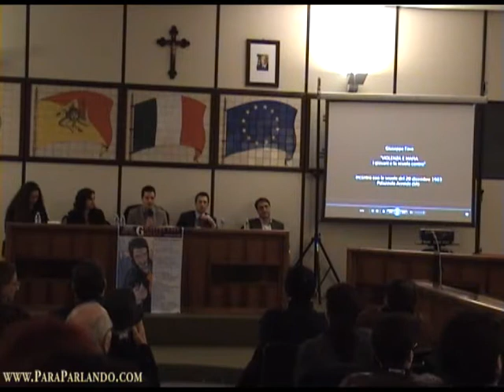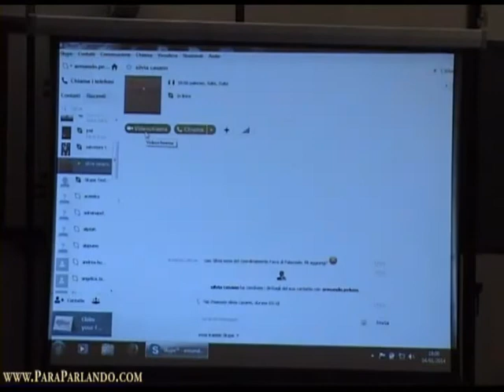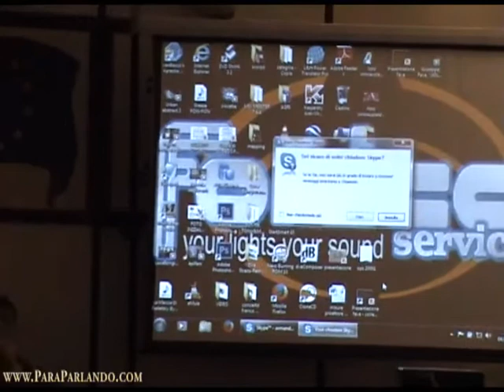Premio Giuseppe Fava 2014 Ester Castano e intervento PM Nino Di Matteo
Scaletta cliccare sul tempo per spostarsi

00:00:00 Massimiliano Perna
00:02:15 Claudio Fava
00:07:30 Massimiliano Perna
00:09:50 Nino Di Matteo
00:41:50 Santina Giannone
00:46:00 Massimiliano Perna
00:48:20 Sebastiano Ardita
00:54:30 Massimiliano Perna domanda ad Ardita su difesa Di Matteo
00:55:05 Sebastiano Ardita parla anche delle telefonate del capo dello stato
01:01:00 Massimiliano Perna
01:02:12 Claudio Fava
01:09:30 Claudio Fava attacca Ernesto Galli Della Loggia
01:16:00 Santina Giannone
01:19:20 Ester Castano
01:31:00 Santina Giannone
01:33:30 Ester Castano
01:38:50 Nello Gibilisco
01:43:00 Premiazione

l'intervista degli ospiti: Claudio Fava, Nino Di Matteo, Sebastiano Ardita, Ester Castano. Moderatori: Massimiliano Perna e Santina Giannone. ha presentato Valeria Gibilisco. sono intervenuti brevemente la Prof. Maria Teresa Ciancio (vice presidente della Fondazione G.Fava) e Nello Gibilisco per il Coordinamento G.Fava Palazzolo Acreide